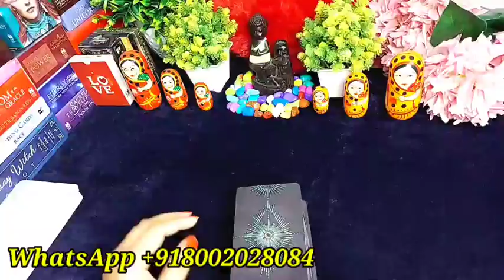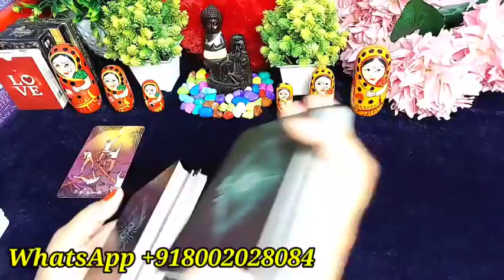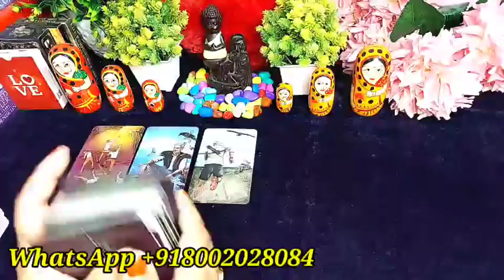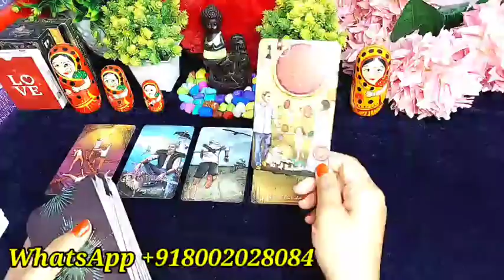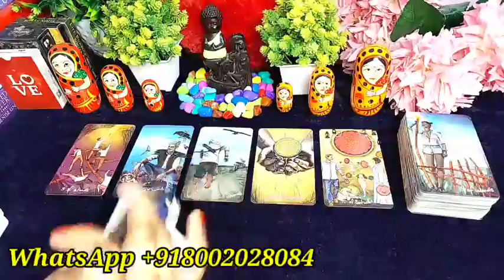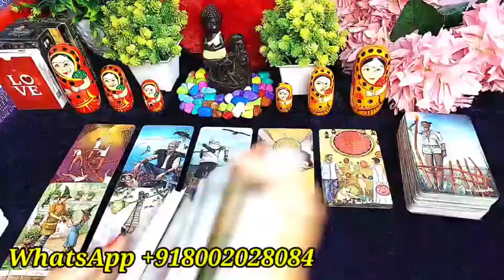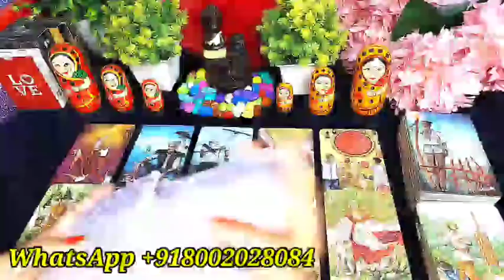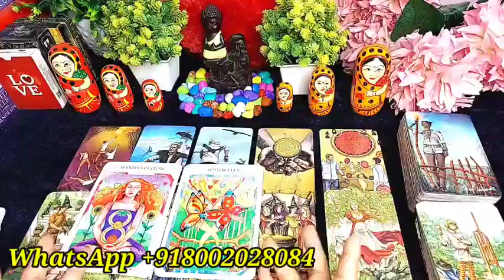KYA WO AAPSE PYAR KARTE HAIN?/HINDI TAROT READING TODAY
Hi friends 👋

💞 Distance relationship
💞 Career reading

777 TAROT WITH RUHI